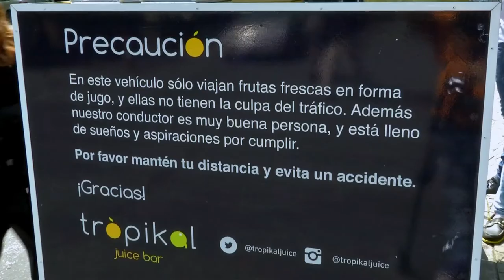Food trucks en México, un negocio sobre ruedas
Este concepto de comida rápida se expande en la Ciudad de México, conoce más sobre el negocio y algunas de las opciones que existen.